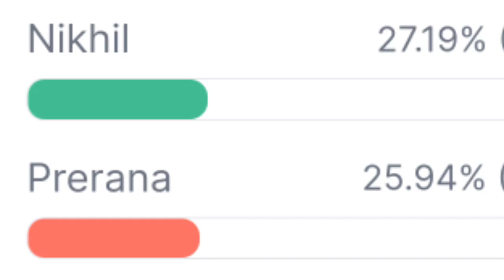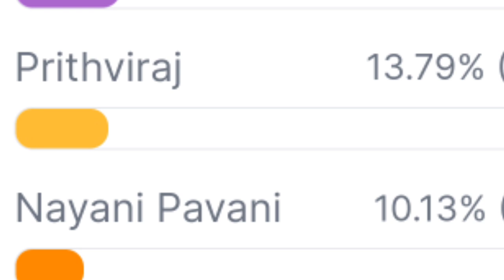bigg boss 8 telugu 8th week survey voting polls results | shoking voting